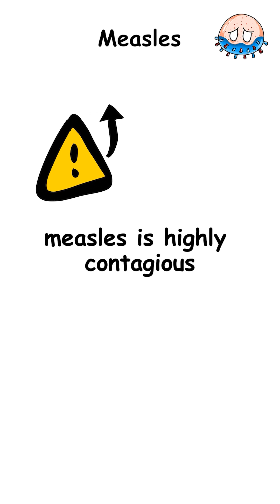Every Major Disease Outbreak Explained | Part 8